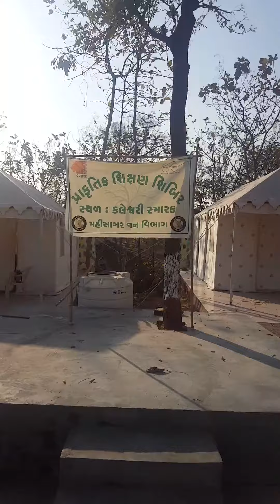કલેશ્વરીની પ્રાચીન વિરાસત.